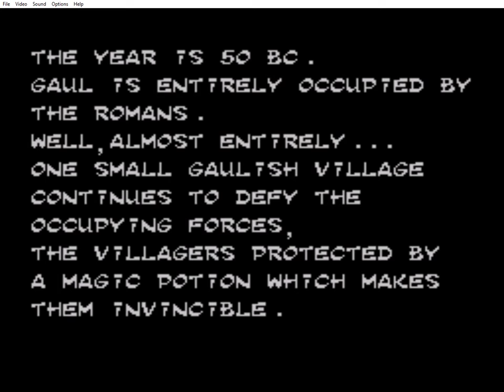Asterix Asterix in Egypt Beta Rebuilt God Mode (Asterix Hack)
Rom para Master System / Sega Mark III

Alterações da Rom:

* Estagio de bonus apos a fases.
* Vidas infinitas.
* Tempo infinito.
* Pulos infinitos.